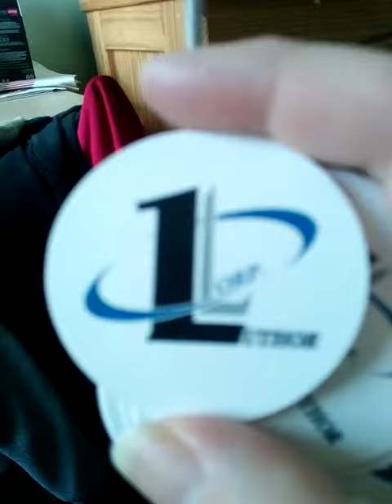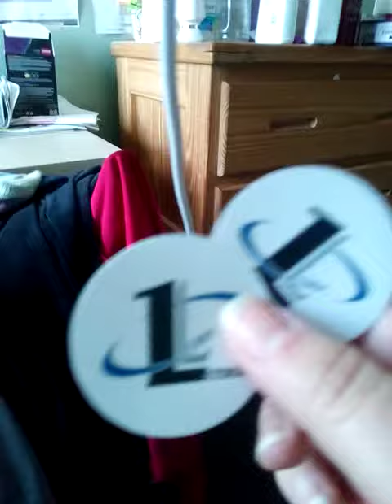The NEW Lex Luther Symbol Sticker! April 5th, 2018!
Good things come to those who wait! I counted the stickers! I got 1000, but I only ordered 500! Shut Up! That WILL make up for the icky sticky stuff on them! I have enough good ones to sell that all will not be lost! And I bet that's why I was mailed extra's, because he knee some of them were wrecked! I haven't counted the other, let's hope there is 1000 in each of those too, that's decent money! Lol @Smallvillemovie Please Follow me there...and on insta at Instagram.com/thesmallvillemovie to follow the short and sweet immediate posts relatin the the future of everything Smallville & Superhero related! Peace Out Superwoman! :$